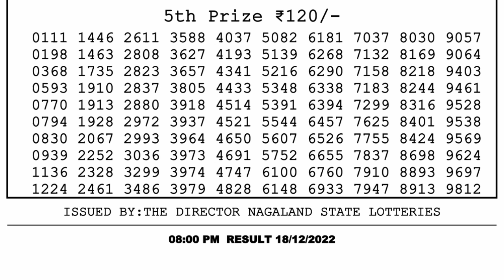Dear Lottery Sambad 8pm today 18.12.22 Nagaland State Lottery Result